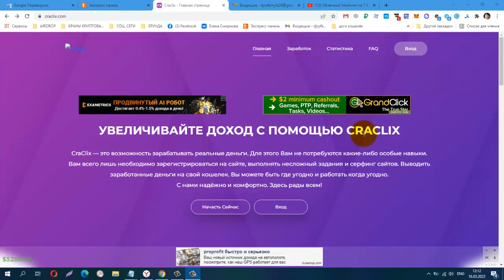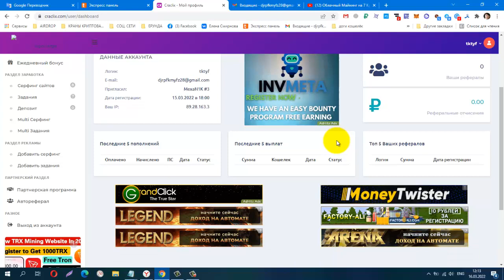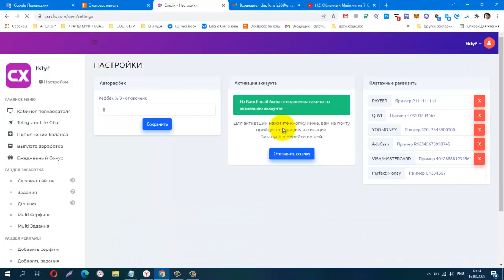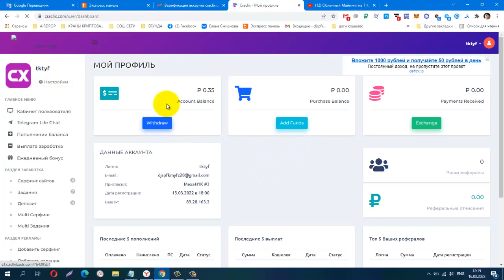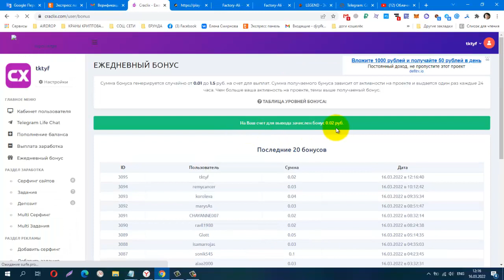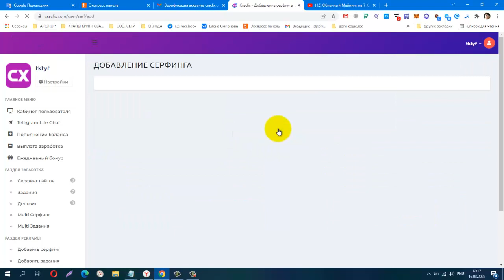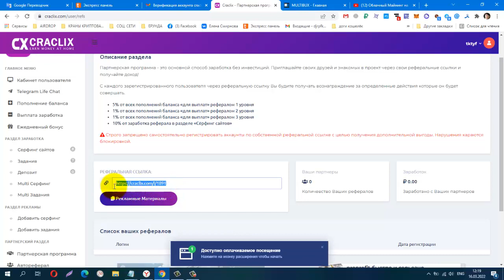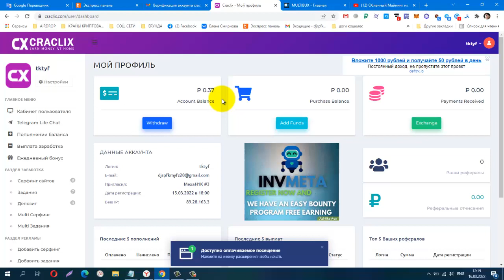БЕЗ ВЛОЖЕНИЙ! BUX CRACLIX, лёгкий заработок на сёрфинге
КОШЕЛЁК payeer.